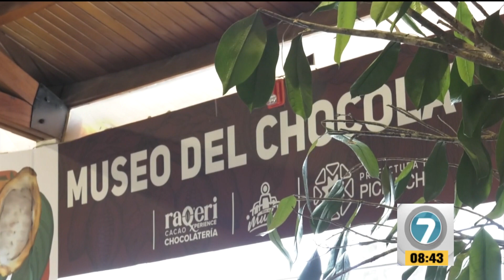ESTO ES ECUADOR | PROGRAMA VIERNES 17 DE MAYO 2024